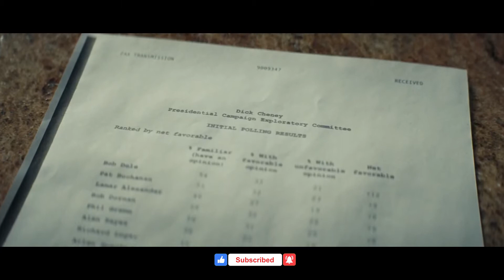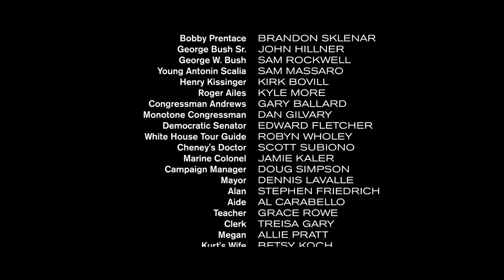Vice (2018) - Film Review and Opinion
Vice (2018) is the  biographical black comedy-drama, written and directed by Adam McKay and starring Christian Bale as former U.S. Vice President Dick Cheney, Amy Adams, Steve Carell, Sam Rockwell, Justin Kirk, Tyler Perry, Alison Pill, Lily Rabe, and Jesse Plemons.

Dick Cheney overcomes several challenges in life and becomes a powerful bureaucrat in Washington. His position of vice president to George W Bush allows him to reshape the world.

In this Film in Five review, Dave gives his opinion on this unconventional and bitterly ironic biopic of one of the most divisive political ficgures in modern history.

What do you think of Vice? Did you enjoy the video?

If you enjoy our content, please consider supporting us